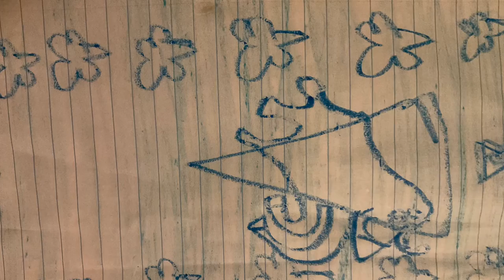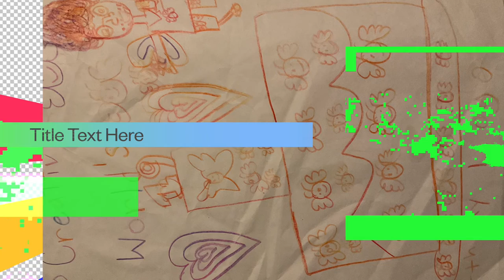November 17, 2022